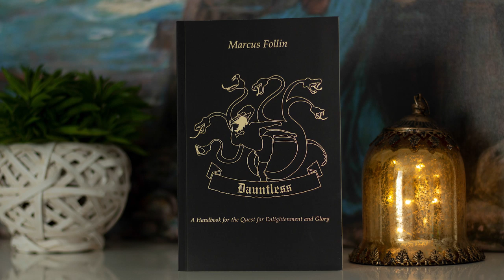Notes On My Book Dauntless And An Update On Jotunheim Nutrition In USA And Canada